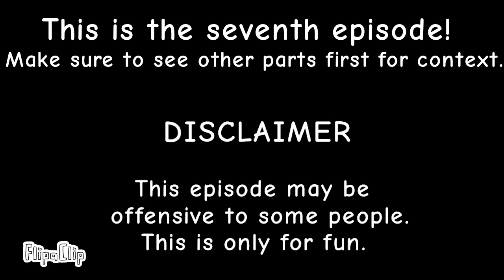Problems in Asia || Alternate History of Europe || Part 7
The Sino-Japanese War is still going on. The war will soon spread to Asia. Who will win in the Pacific?

Welcome to Part 7 of my Alternate History of Europe series! I hope you enjoy it.